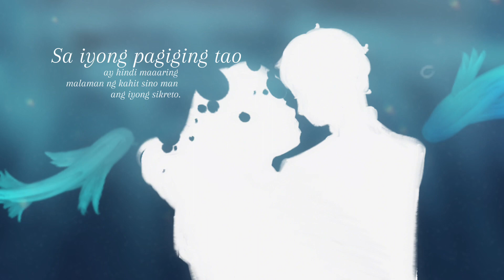༄ Genshin Impact | La Vaguelette—Tagalog COVER by Nyaorisu༄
❝Pag-ibig ay hindi sagot…❞

Henlo! A bit late to the trend, but I wanted to sing this song and reinterpret it in Tagalog🌸 I’m always happy that I can learn, and this is a product of my studying. I had a friend teach and mentor me in doing tune/time, and mixing, which is why I’m mostly proud of this cover. I hope that you can listen to my Pinoy rendition of La Vaguelette!

༄ Credits ༄

Vocals ༄ Mix༄ Video
Nyaorisu | Me! (ෆ˙ᵕ˙ෆ)♡